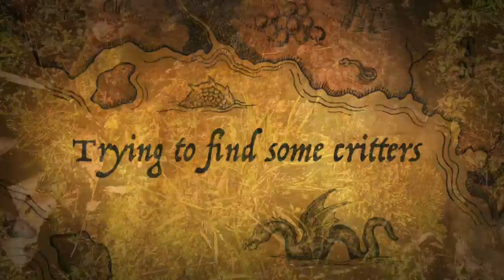A Trip To The Pond And Creek